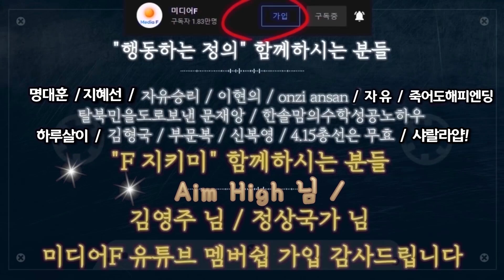"레전드 기타 이중산" 레전드 연주 - 노래: 좋은 날